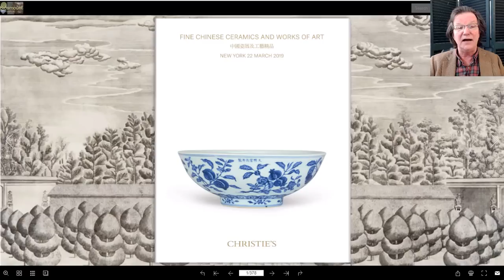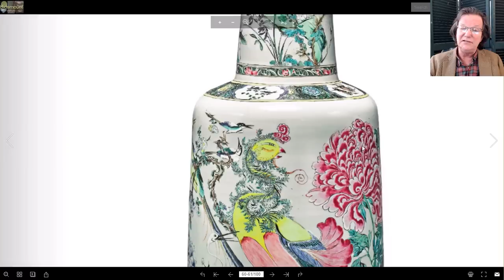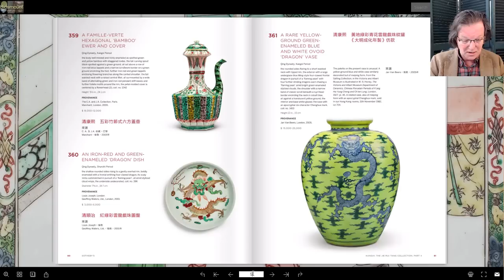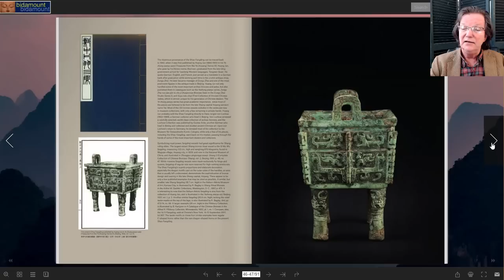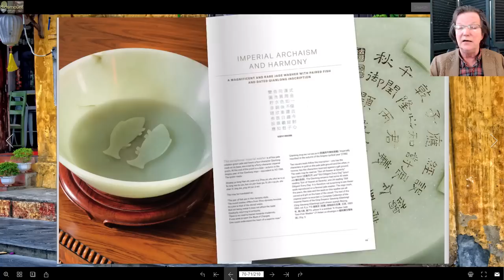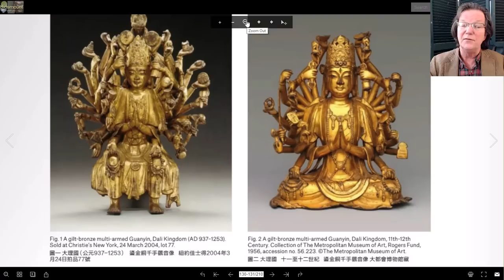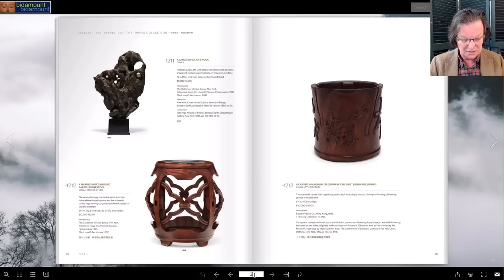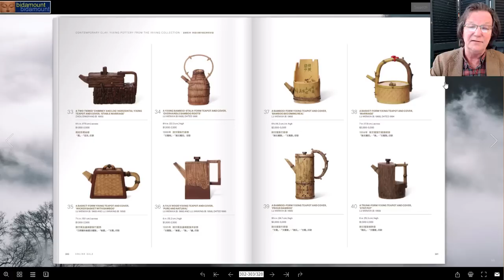Asia Week Auctions New York 2019 Jie Rui Tang II Kangxi Porcelain, Irving Collection of Fine Jades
About this video:
Welcome.
Regular weekly and bi-weekly videos from Peter Combs and Bidamount about Asian art and the auction market. With an emphasis on fine art, auction news, and art news from numerous auction houses and online auction venues. These videos focus extensively on the Chinese art market and the Japanese art market. Other videos cover the topics of understanding and identifying authentic Chinese porcelain, Chinese bronze as well as information about the history of Chinese and Asian art.  Visit Bidamount.com to learn more, join the ASIAN ART Forum and take advantage of the reference library filled with hundreds of auction catalogs and reference books on Fine Art, current art value by category, and links to museum collections. Asia Week New York 2019 Fine Chinese Art Jie Rie Tang II, Irving Collection, Kangxi Porcelain, Jade auctions at Sotheby's and Christie's.

CATALOGS LINKED BELOW

A look at some Kangxi porcelain from part two of the Jie Rue Tang collection including the Fonthill Peacock vase, a rare Kangxi inscribed famille verte brush pot.

Then a look at the Herbert and Florence Irving collection parts one and two. Consisting of great jades, fine lacquer, Japanese prints. Also a great small collection Chinese bronzes from a European collection.

CATALOGS

asianart chineseartauction chineseporcelain Weekly news and information about Chinese and Asian art online auctions, antique auction, art auctions.